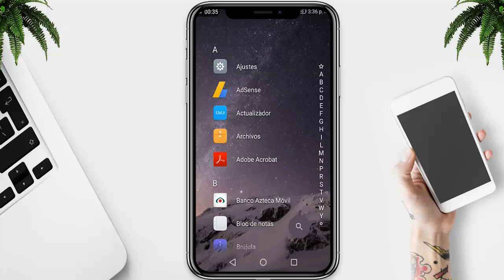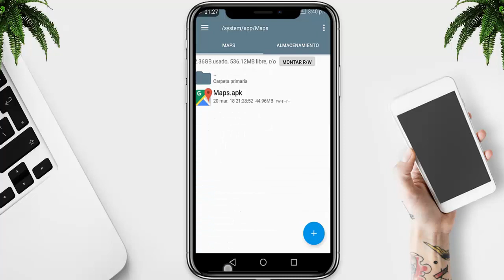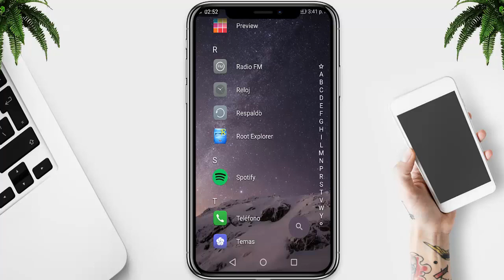El Mejor Administrador De Archivos ROOT Para Android 2025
☑️ El día de hoy veremos "El Mejor Administrador De Archivos Para Usuarios ROOT Para Android 2025"

📁 Elementos Utilizados📁

☑️ CONTACTO/NEGOCIOS ☑️

◥◣◥◣◥◣Tags (IGNORAR)◥◣◥◣◥◣
El Mejor Administrador De Archivos ROOT Para Android 2019

Tutoriales Alberto/Presento.©
[11,219]